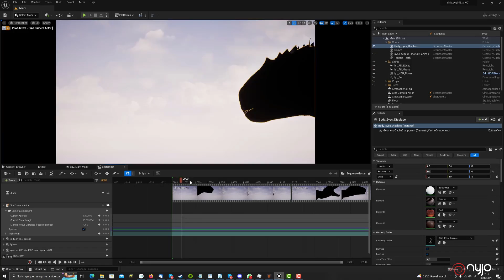Sinkhole - BTS 01 - Unreal 5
A peek behind the scenes.